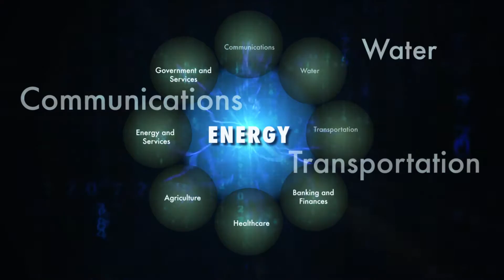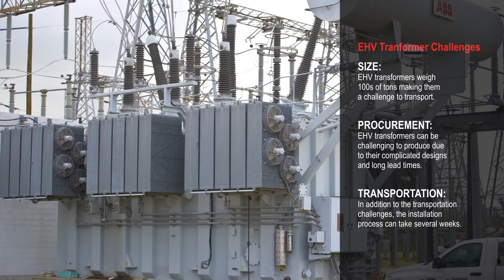Recovery Transformer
The DHS Science and Technology Directorate is working to prevent massive power outages with the development of the Recovery Transformer (RecX). The RecX is designed to be modular, smaller, and lighter than a traditional transformer, allowing for easier transportation and rapid installation, enabling faster recovery in the event of an emergency.